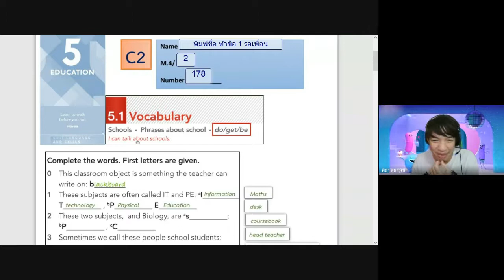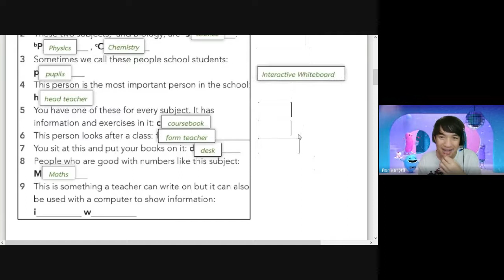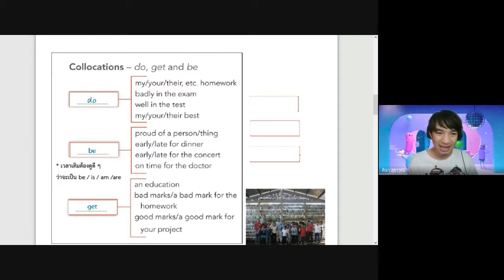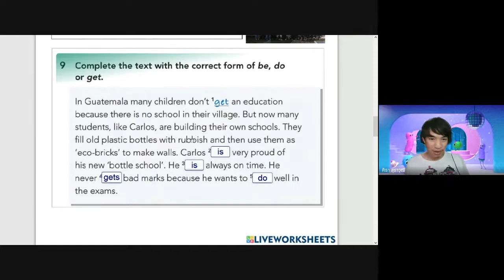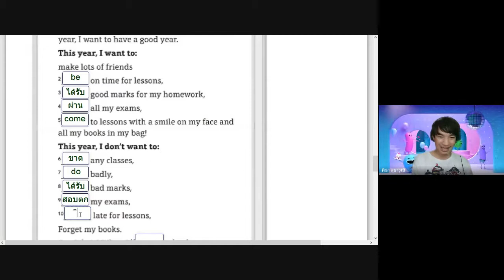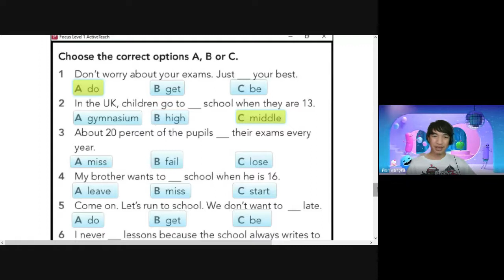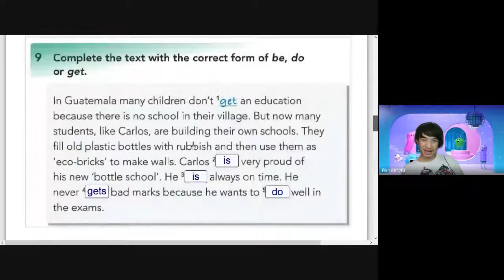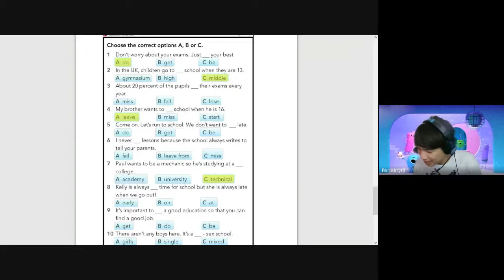20211103 04 ม.4/2 C2 Unit 5 Vocab Education Part 2 do get be